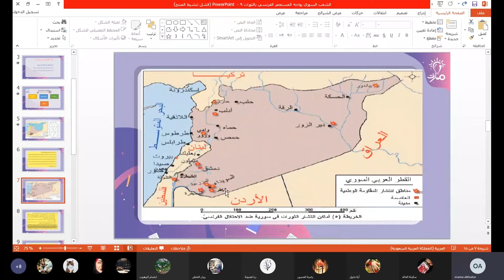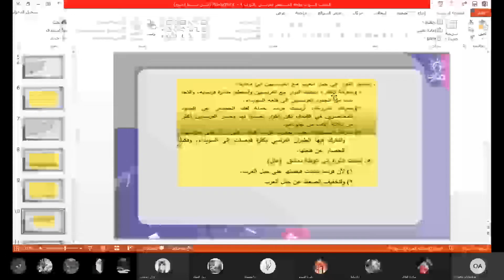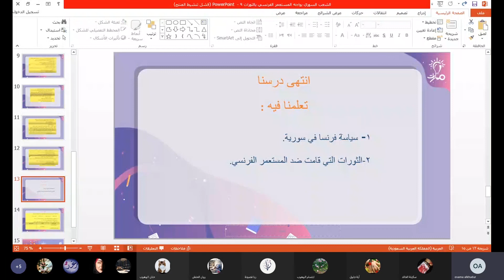الثورة السورية الكبرى 1925م تاريخ تاسع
شرح الثورة السورية الكبرى 1925م من درس الشعب السوري يواجه المستعمر الفرنسي بالثورات في كتاب التاريخ للصف التاسع - منهاج شمال غرب سوريا